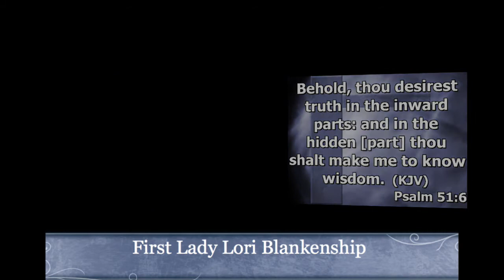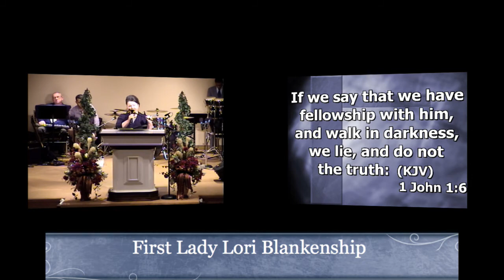First Lady Lori Blankenship 5 Spot 12-8-13 A.M.